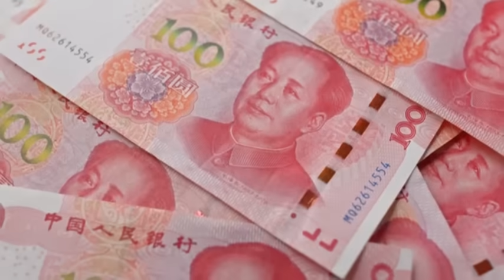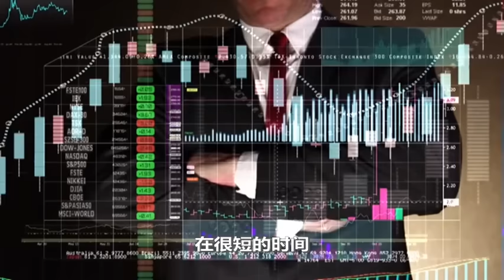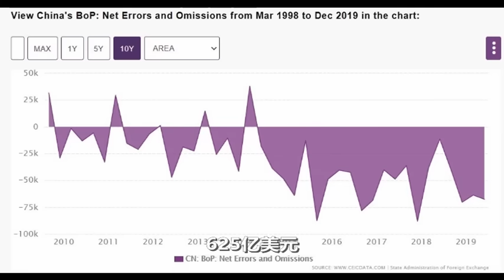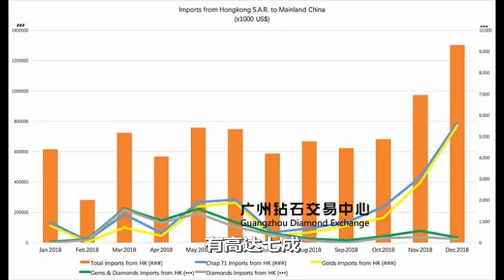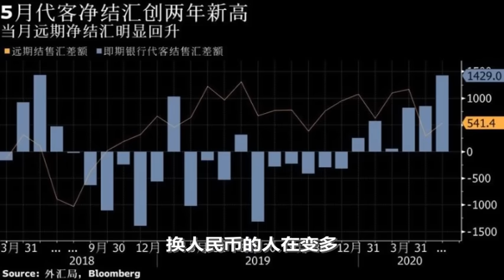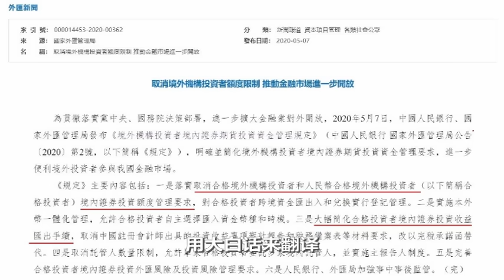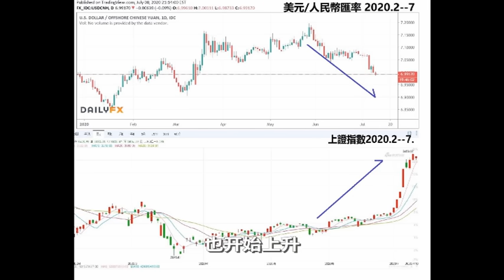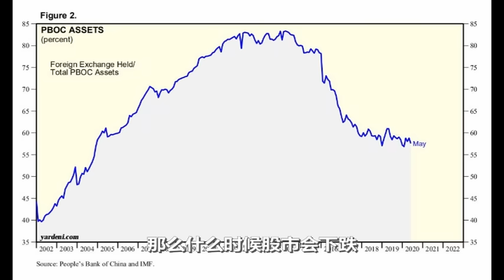孫老師說財經｜別讓人民幣匯率騙了你！人民幣匯率表面穩定，資本外逃一刻未停。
最近人民幣匯價在上漲，某些新聞機構又開始鼓吹，說人民幣是國際避險的資產。實際上，人民幣升值完全是北京和華爾街勾兌的結果，是為了讓國際金融資本和中國國家隊一起割韭菜。然而，中美兩國的矛盾是一種結構性矛盾。北京總有一天會和華爾街鬧翻，那個時候，就是人民幣和中國股市現出原形，回歸其實際價值的時候。在這之前，做好準備吧。
相關連接

孫老師說財經｜獨家！房價與庫存同時上漲，中國樓市進入右側拐點，有些地方的房子該賣了。

孫老師說財經｜房價上天，經濟落地，房地產將成為中國經濟的墓碑。中國經濟已經成為困死居民的復活節島。

孫老師說財經｜地攤經濟能救中國嗎？經濟拉美化，社會尋租化，地攤經濟將加速中國底層社會的崩潰

孫老師說財經｜看透中美經濟戰真相：表面是經貿戰爭，背後是階級利益與代理人之戰

孫老師說財經｜中國房地產七宗罪：繼續沉迷炒房永遠沒有出路，製造研發與制度創新才是正途

孫老師說財經｜錢荒，糧荒，都不如訂單荒。接不到訂單的中國經濟該如何撐下去？

孫老師說財經｜數字貨幣和大額現金管理來了，未來做好換不到美元的準備